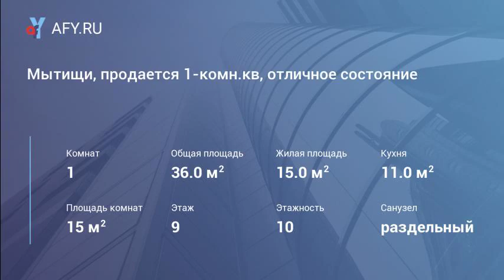Мытищи, продается 1-комн.кв, отличное состояние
Цена: 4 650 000 Руб.
Продается светлая и уютная квартира, в хорошем состоянии. Возможна продажа под ключ, со всей мебелью и техникой.Свободная продажа, полная стоимость в дкп. Один взрослый собственник, быстрый выход на сделку. Поможем в одобрении ипотеки.